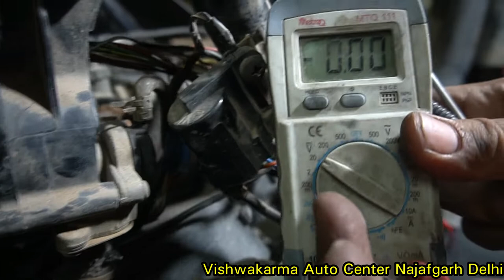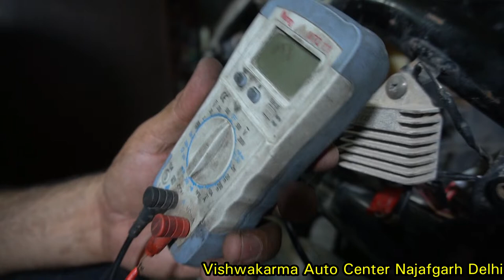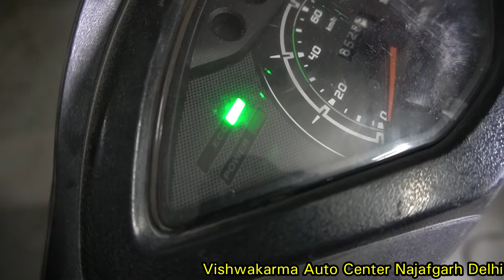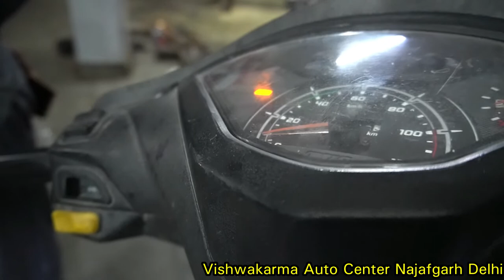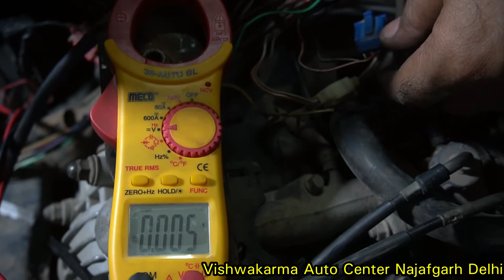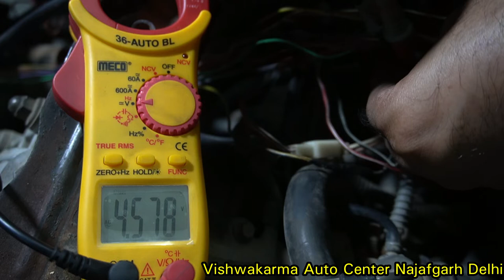Tvs Jupiter Starting Current Problem, Jupiter Battery Charging problem, Jupiter Full Wiring Detail